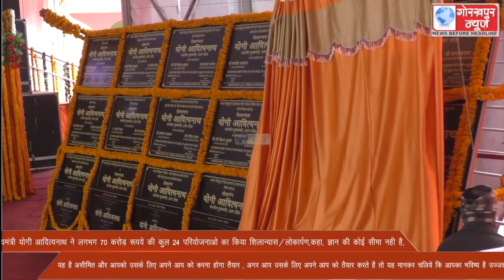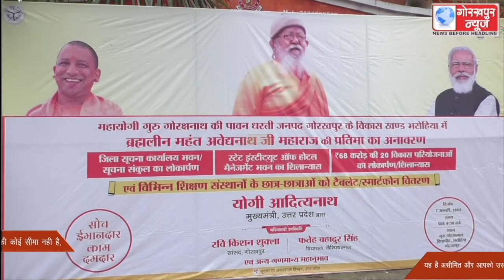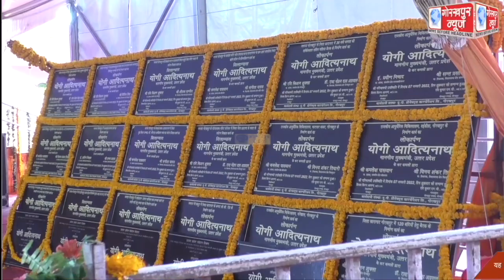मुख्यमंत्री योगी आदित्यनाथ ने लगभग 70 करोड़ रूपये की कुल 24 परियोजनाओ का किया शिलान्यास/लोकार्पण,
मुख्यमंत्री योगी आदित्यनाथ ने लगभग 70 करोड़ रूपये की कुल 24 परियोजनाओ का किया शिलान्यास/लोकार्पण,कहा, ज्ञान की कोई सीमा नही है, यह है असीमित और आपको उसके लिए अपने आप को करना होगा तैयार , अगर आप उसके लिए अपने आप को तैयार करते है तो यह मानकर चलिये कि आपका भविष्य है उज्जवल ।।